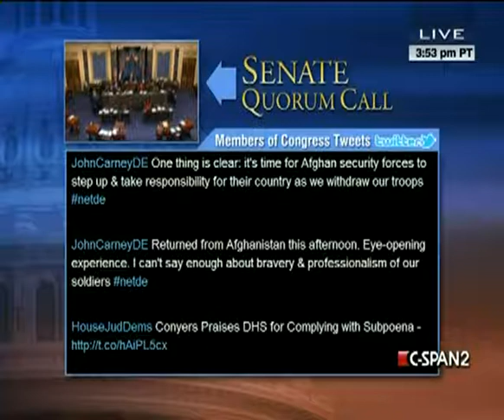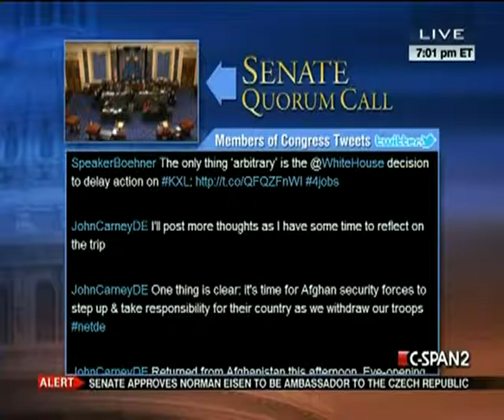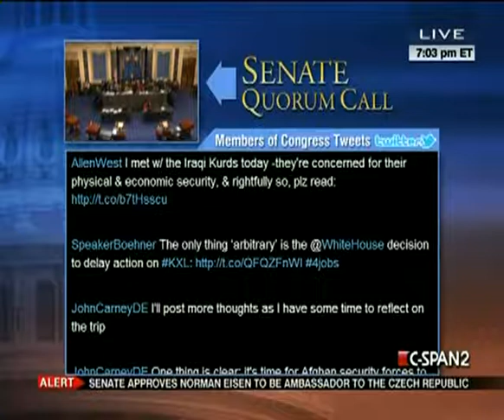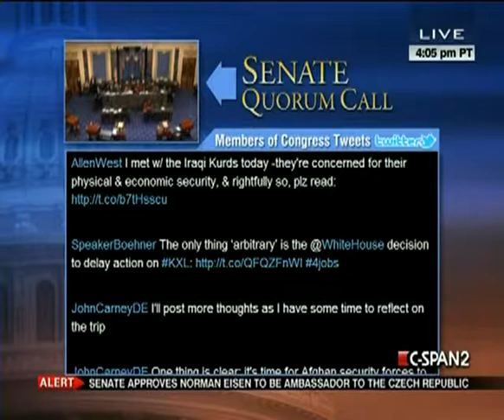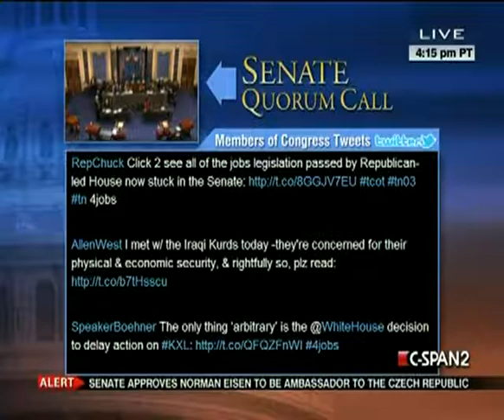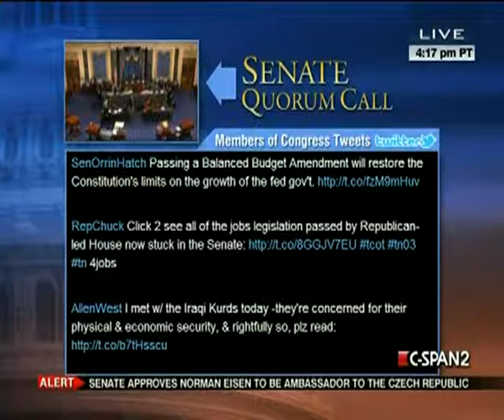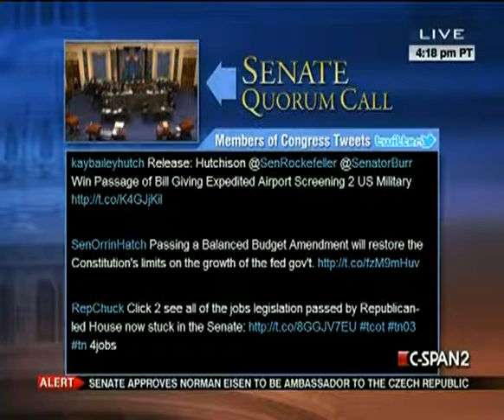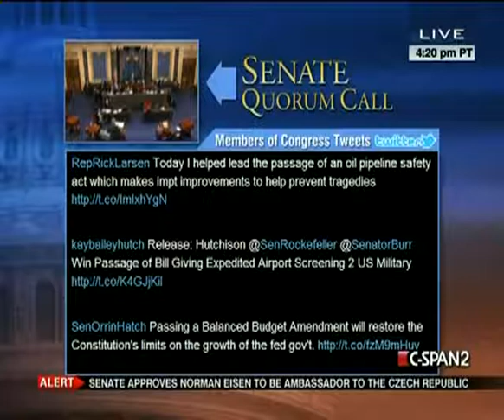Senate Session 2011-12-12 (18:26:47-19:23:59)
The Senate convened and began a period of morning business.

*At 4:30pm, the Senate will proceed to executive session in order to consider the following nominations:
-Norman L. Eisen, of the District of Columbia, to be Ambassador Extraordinary and Plenipotentiary of the United States of America to the Czech Republic, and

-Mari Carmen Aponte, of the District of Columbia, to be Ambassador Extraordinary and Plenipotentiary of the United States of America to the Republic of El Salvador.

*At 5:30pm on Monday, the Senate will take a cloture vote on the above nominations.